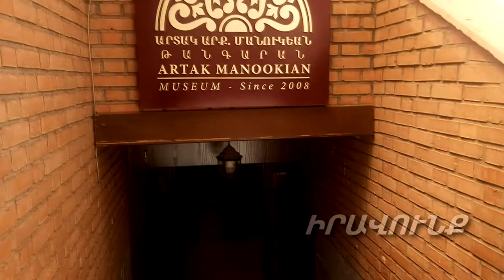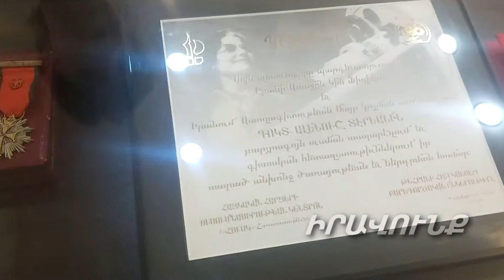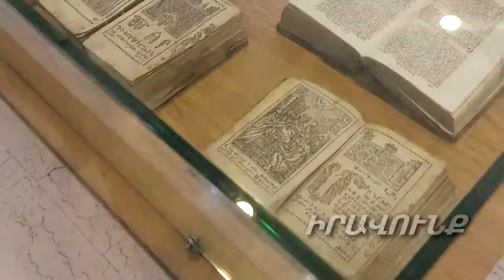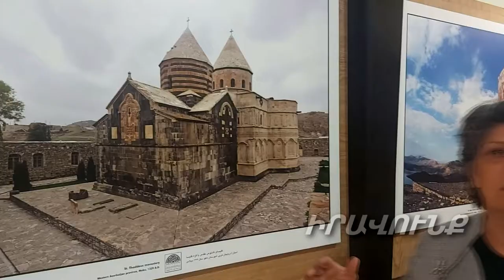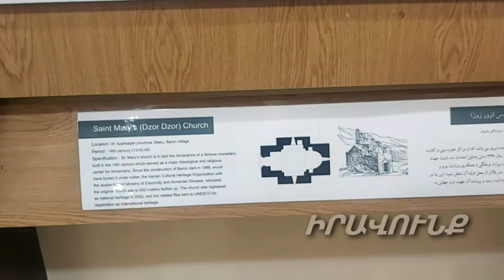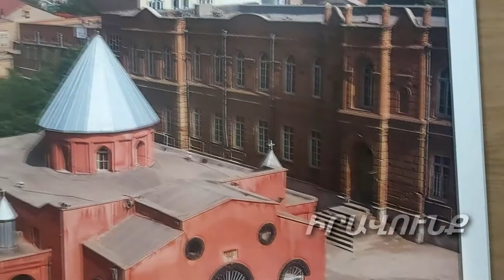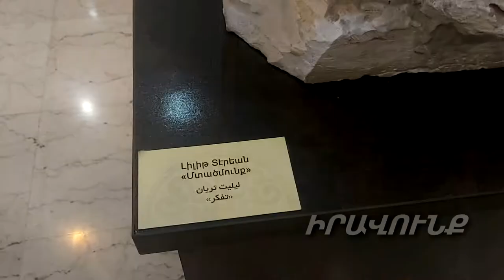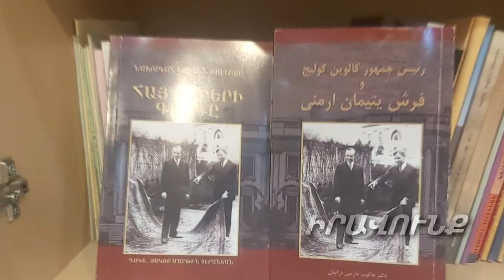Իրանահայության բազմադարյան մշակույթի խաչասերման հիմնօջախը` Թեհրանի Արտակ Մանուկյան թանգարան